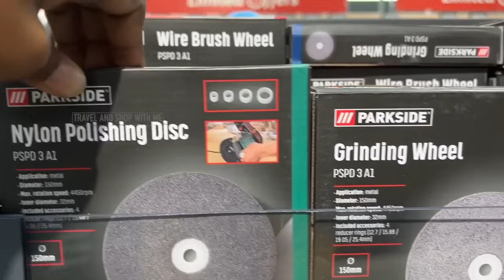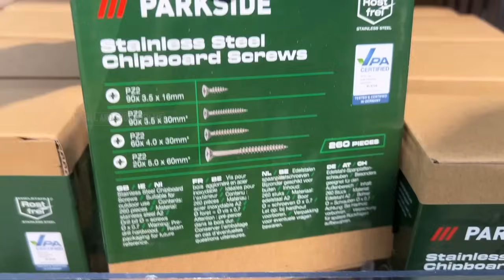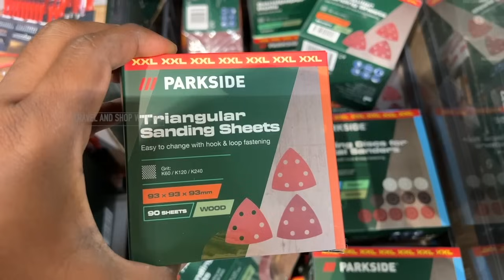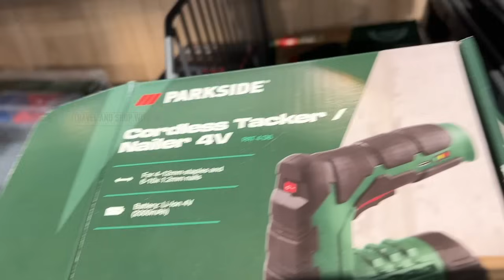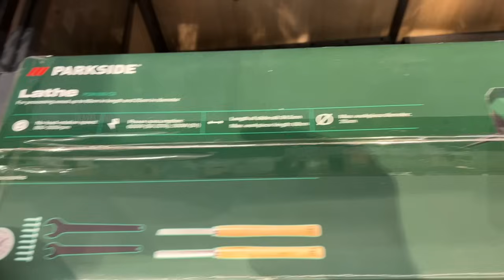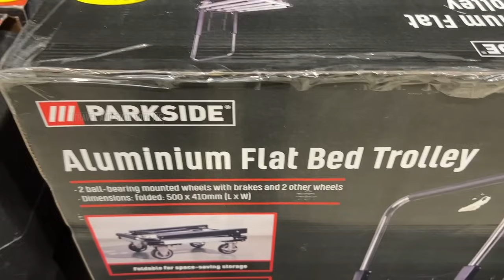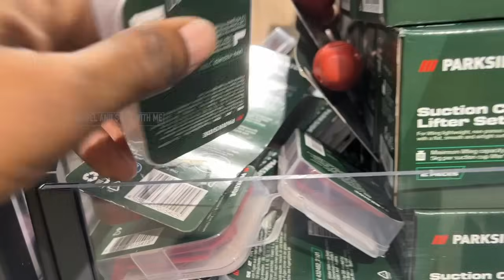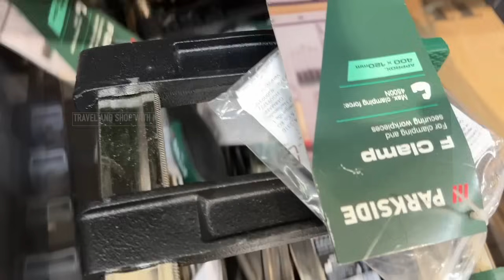NEW IN MIDDLE OF LIDL THIS WEEK SUNDAY 04 AUG 2024 | LIDL HAUL | TRAVELANDSHOP WITH ME